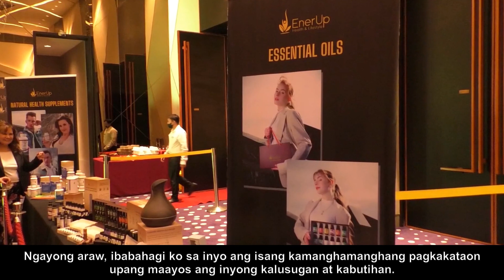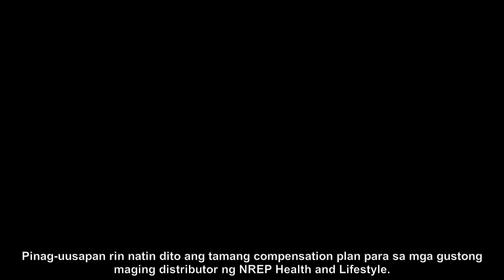Inilunsad ng EnerUp World Health & Lifestyle ang kanilang mga produkto sa Pilipinas mula Canada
Awit sa Kalusugan: Tuklasin ang galing ng EnerUp World Health & Lifestyle! Makisubaybay sa kanilang pagsulong sa Pilipinas ng kanilang produkto na galing Canada. Sama-sama nating alamin ang mga benepisyo ng kani-kanilang mga pampalusog at pamumuhay upang higit na mapabuti ang kalidad ng buhay. Abangan at suportahan ang inilunsad na kampanya ng EnerUp World Health & Lifestyle!